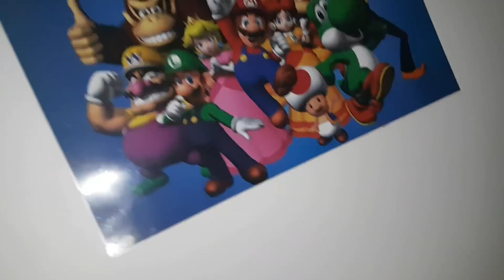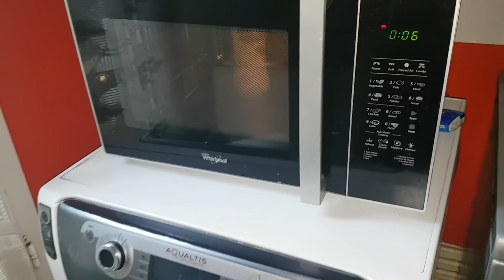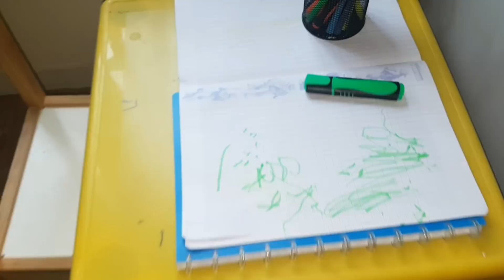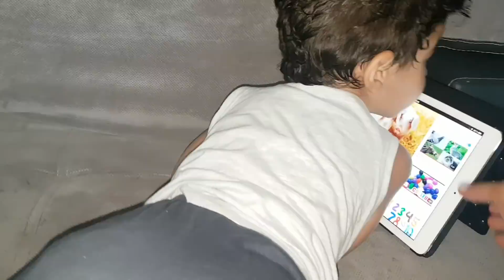MORNING ROUTINE DU PETIT FRÈRE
DEROULES VITE LA BARRE SINON IL VA T ARRIVER DE DROLES DE CHOSES...

Yo les amis on se retrouve aujourd'hui dans : morning routine de notre petit frère

snap alya: alyouchacha
snap kais: kaisibra

💗MERCI D ÊTRE UN PEU PLUS NOMBREUX CHAQUE JOUR ÇA NOUS FAIT SUPER PLAISIR 💗😁😁